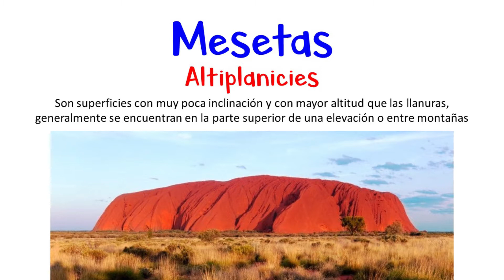🌄 ¿Qué son las Mesetas? 🌄 [Fácil y Rápido]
GeografiAndo te enseña y explica paso a paso qué son las mesetas de forma rápida y sencilla

- Materiales. -

Música.

What Surrounds Us · Tomas Skyldeberg